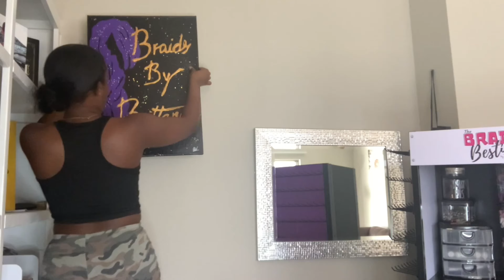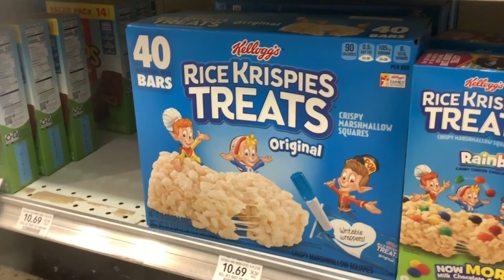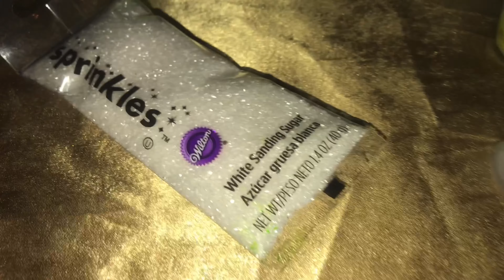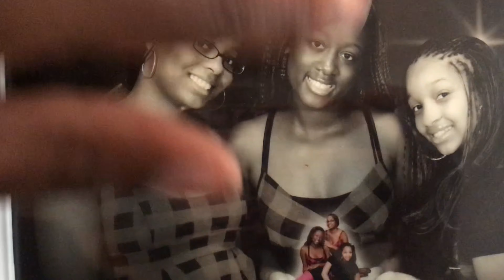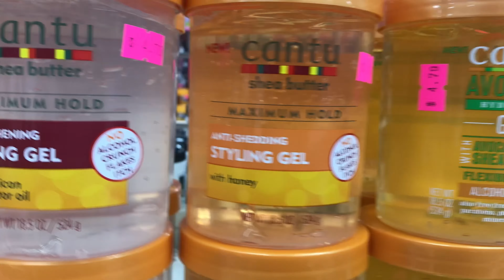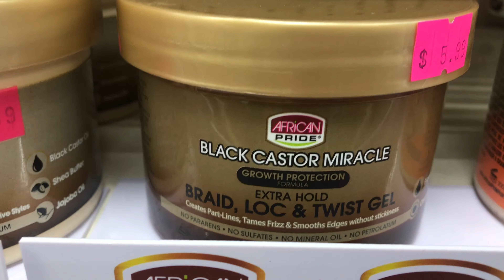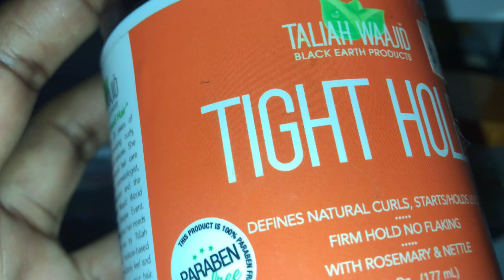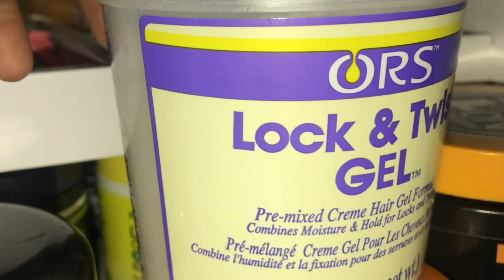Weekend in the Life of a Double Business Owner: Braider x Event Planner VLOG || Boy Baby Shower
Since the new year has begun , I’m starting to get more clients to book events ! I’m so excited to start back filming more event planning content ! And we’re kicking all of it off, with my sister’s baby shower !

Gold Treat Sticks

Sprinkles

Wilton - 710-041 Wilton Gold...

Event Planning Social Media pages COMING SOON! Until then …

@pretti_britti (personal)
@braids_by_brittany (hair)